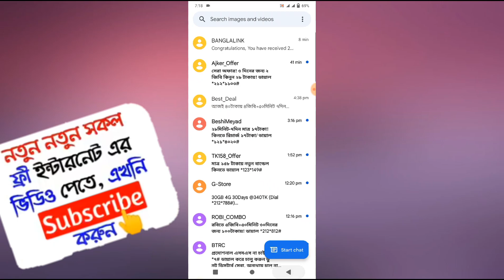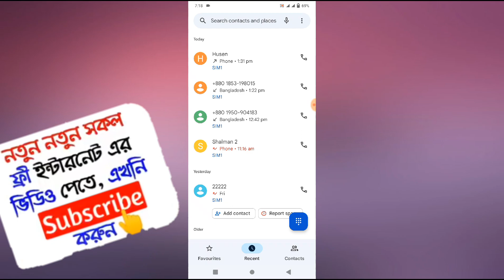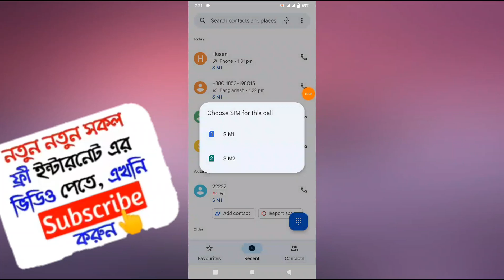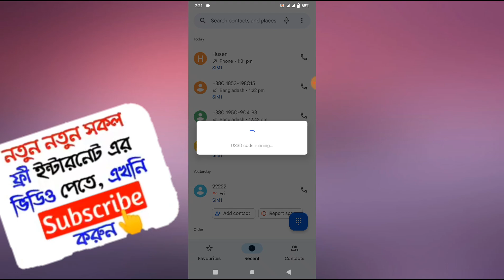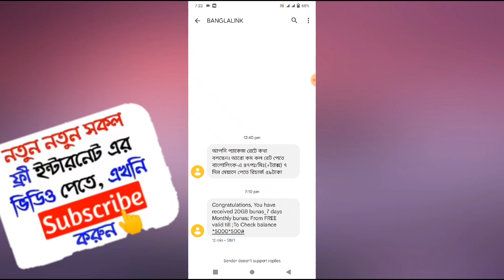How to get new internet offer 20GB or all sim || BL free net Robi free code Airtel free bunas GP mb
How to get new internet offer 20GB or all sim || BL free net Robi free code Airtel free bunas gp free mb

How to get redeem Banglalink  sim free internet offer  20GB  data,free mb offer,free mb,Bl low price  data,how to get redeem 20gb data from bl sim Money technology free internet offer free internet offer 2022

Money technology

free_mb offer

Money- technology

Money technology

free_mb offer

আজকের এই ভিড়িয়ে টিতে দেখাবো কিভাবে সকল সিমে সিমে 20জিবি পযন্ত ফ্রী ইন্টারনেট নিবেন  মেয়াদ 28দিন  দিন

Like ✔Comment✔Sher✔

         ♥️ধন্যবাদ ♥️